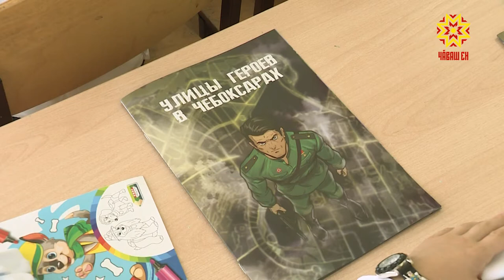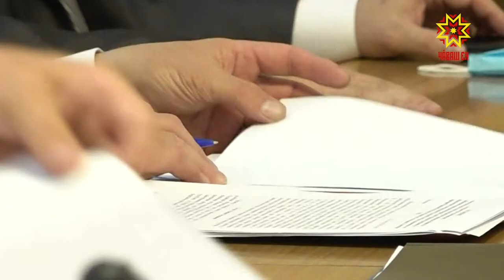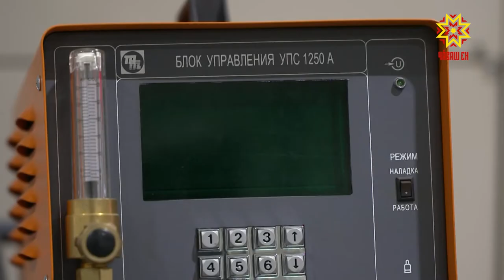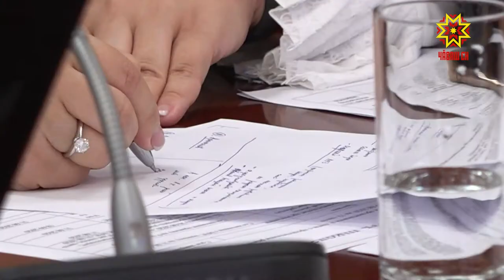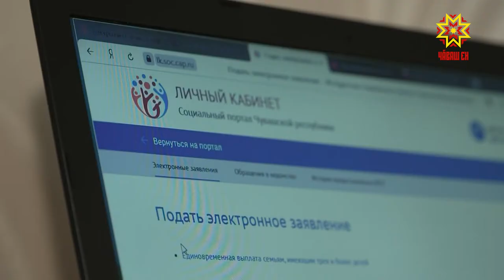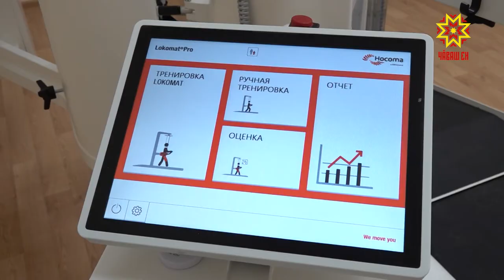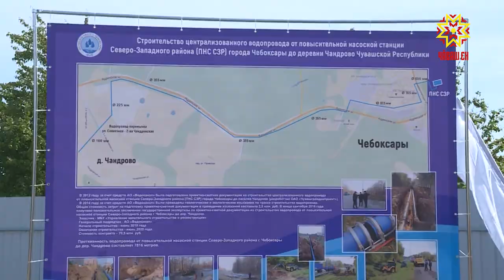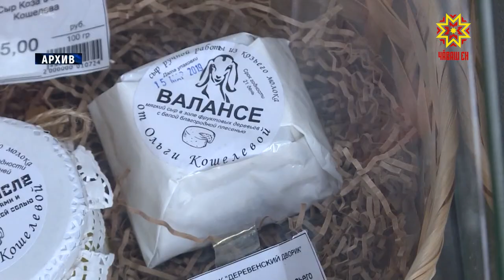Республика 01.09.2020 на русском языке. Вечерний выпуск